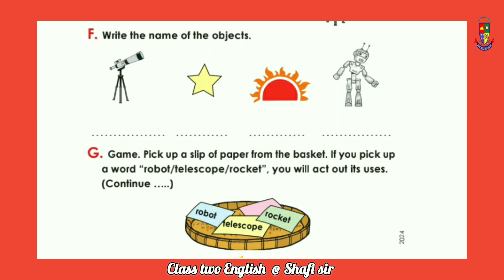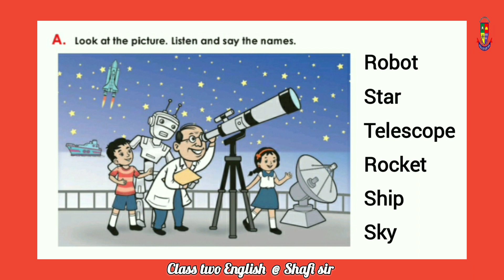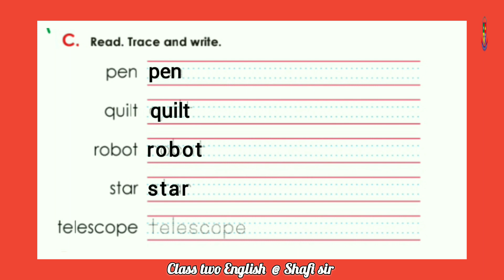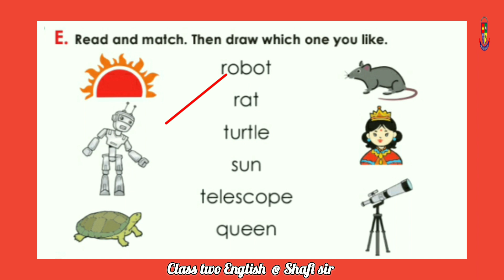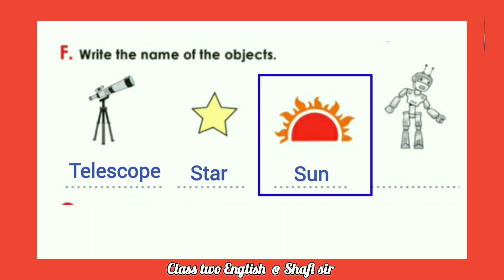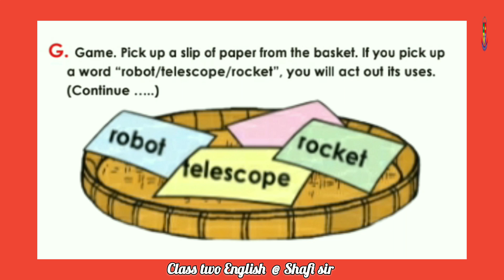Unit-2,Lesson 8 ( class two english) # দ্বিতীয় শ্রেণির ইংরেজি। Rafiqraju school tv.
unit - 02. Lessons: 8

শিক্ষার্থী বন্ধুরা,
রফিকরাজু শিক্ষা পরিবার একটি নাম,একটি বিশ্বাস। আর ক্যাডেট কলেজে চান্স পাওযার একটি নির্ভরযোগ্য শিক্ষা প্রতিষ্ঠান।

# class two
# class two english book
# class 2 English New book
# ২য় শ্রেণির ইংরেজি বই
# ২য় শ্রেণির অনলাইন ক্লাস
# দ্বিতীয় শ্রেণির ইংরেজি ভিডিও ক্লাস